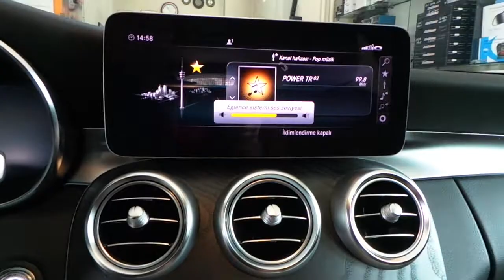Pıoneer TS WX400DA SUBWOOFER aktif bas montajı uygulaması Mercedes C200 AMG 4 Matic